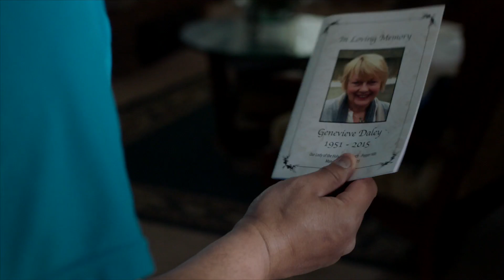The Jacuzzi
When retiree Don declares he no longer wants the new hot tub he’s ordered, Ivan the deliveryman suspects there’s more to the story than Don is willing to admit.
Footage provided by Edit Stock